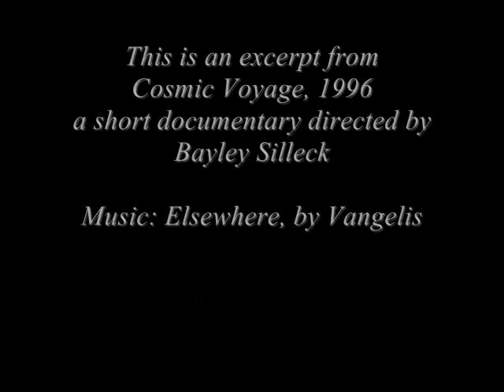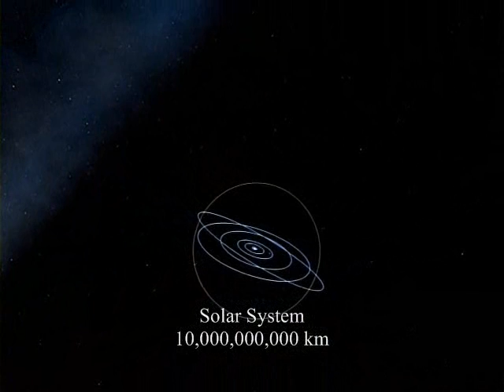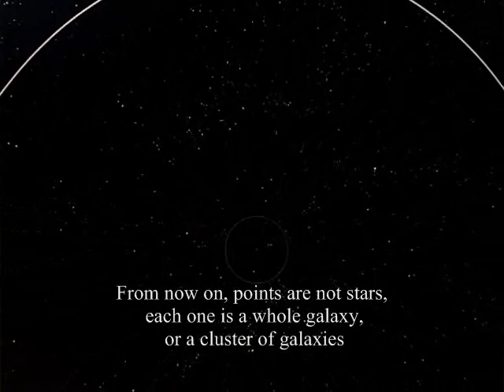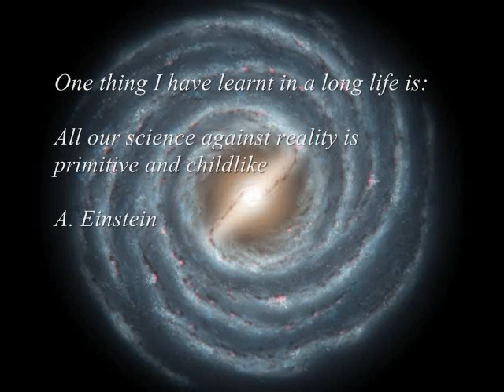cosmic voyage to elsewhere : The scale of the Universe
A short journey from the earth to the outmost visible part of the universe showing the scale of the universe compared to the size its most fundamental constituents: protons and neutrons